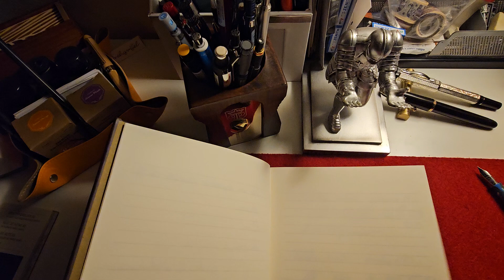MONTEGRAPPA ELMO 02 SORAPIS STILOGRAFICA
Fascino retró discreto per la penna che omaggia il co-fondatore tedesco della Casa di Bassano del Grappa.